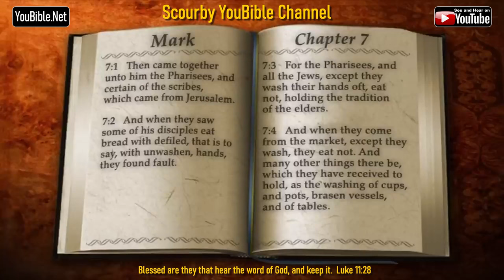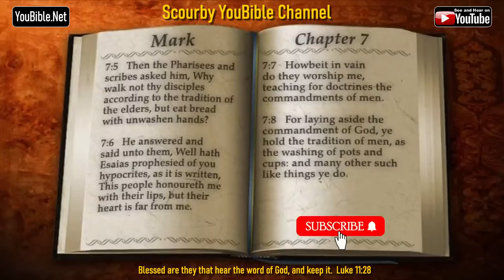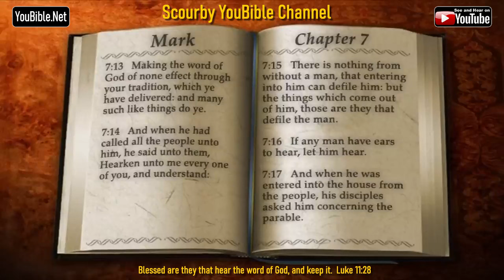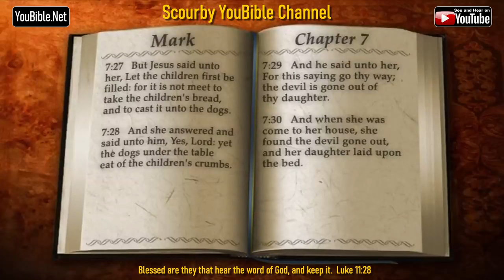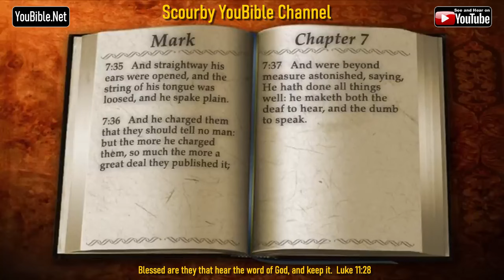41-Book of Mark | By the Chapter | 7 of 16 Chapters Read by Alexander Scourby| God is Love